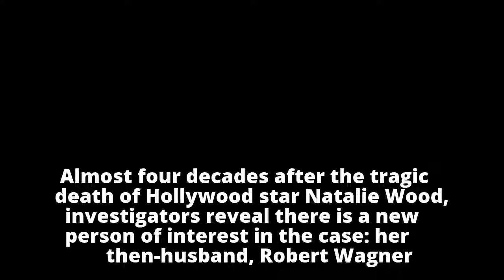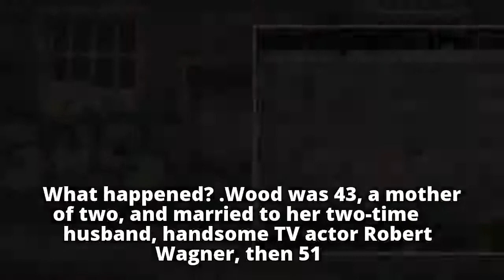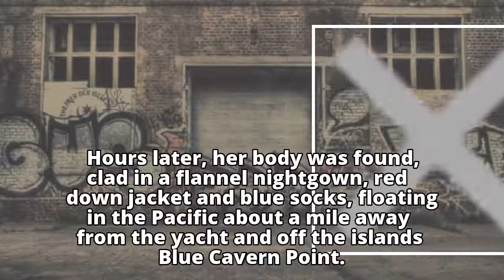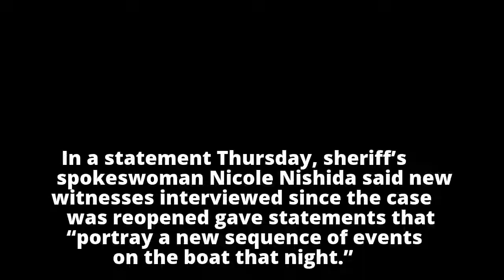Natalie Wood's 'suspicious' death: What you need to know about this Hollywood mystery